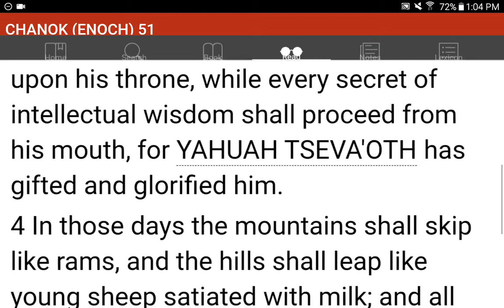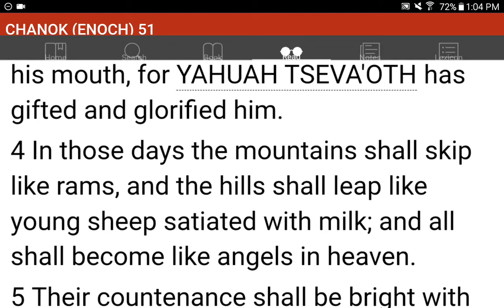💜h?™ "What's the MOST HELPFUL & SIMPLEST WAY that WORKS?"™ GIVE 1P/Month NOW! GCash